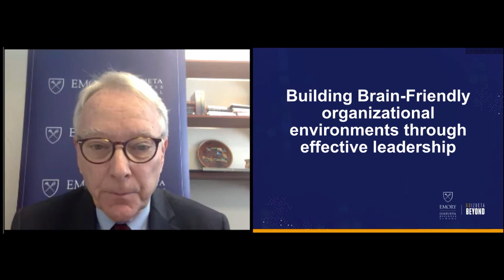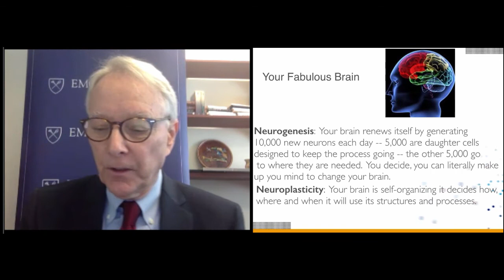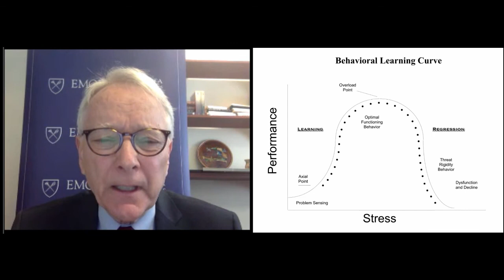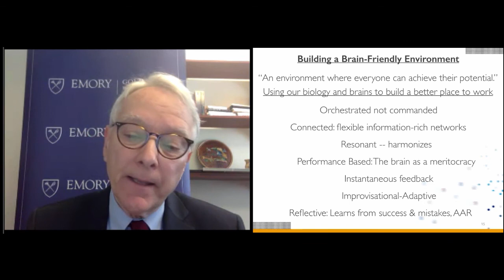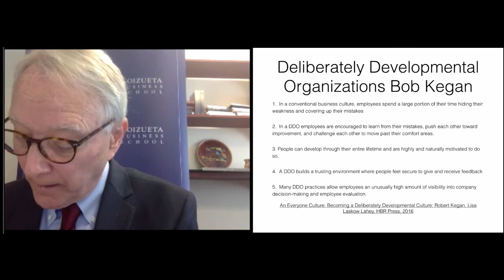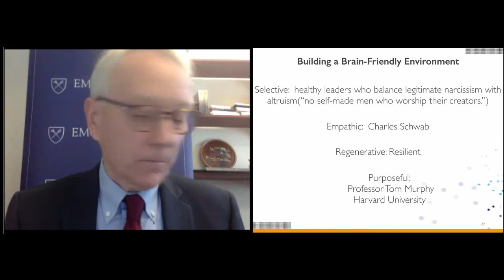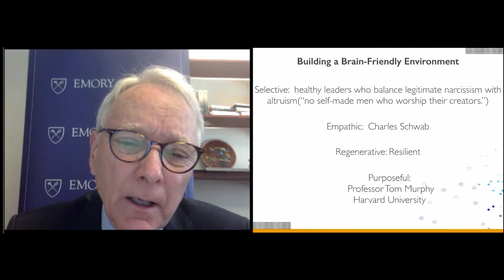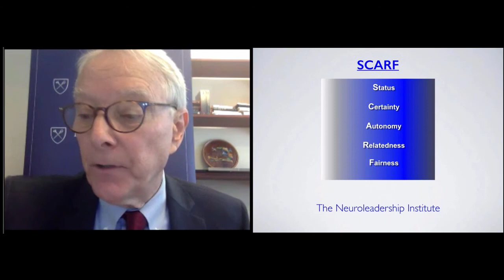Building Brain Friendly Organizational Environments Through Effective Leadership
Building emotional intelligence is pivotal to becoming an effective leader. Emotional reasoning can even trump IQ. While the correlation between IQ (traditionally measured as verbal-mathematical reasoning and perceptual-motor skills) and leadership is not extremely high, the correlation between emotional intelligence (self-awareness, self-management, empathy and social skills) and leadership effectiveness is extraordinarily high. Dr. Rick Gilkey shares how to learn how to build emotional intelligence as a leader and contribute to and build work environments and cultures that are “brain-friendly,” (i.e., ones that bring out the very best in people).

Emory University’s Goizueta Business School offers a unique, community-oriented environment paired with an academic prestige and rigor shared with the international acclaim of Emory University. Goizueta trains business leaders of today and tomorrow with an Undergraduate degree program, a Master's of Science in Business Analytics (MSBA), a Two-Year Full-Time MBA, a One-Year MBA, an Evening MBA, a MBA for Executives (Weekend and Modular formats), a Doctoral degree and a portfolio of non-degree Emory Executive Education courses.